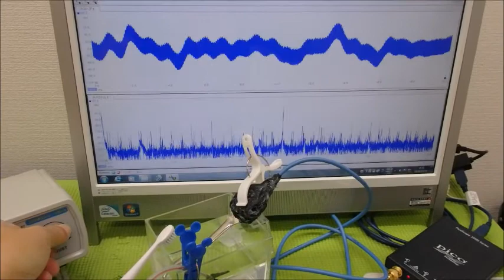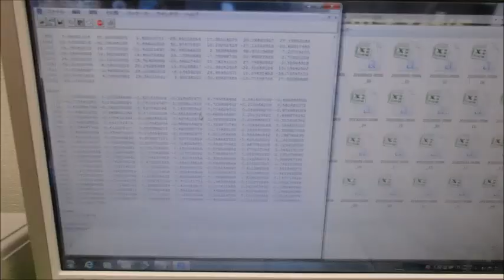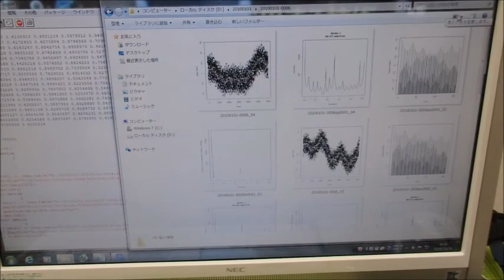新しい超音波制御技術 ultrasonic-labo